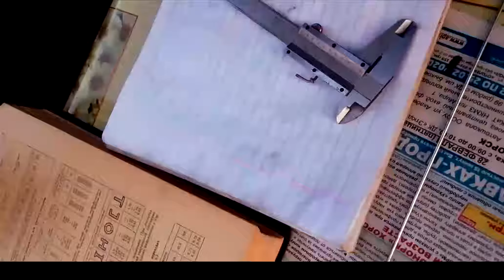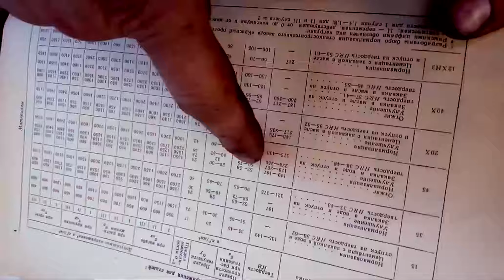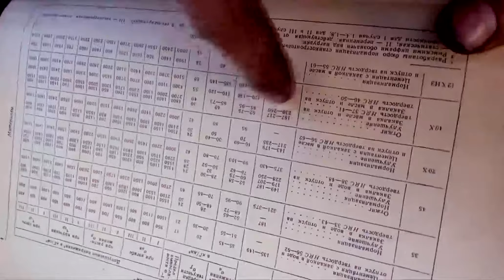Інженерній лайфхак велосипеда + смазка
В цьому відео япокажу як правильно змастити байк, також зроблю деякі розрахунки по спицам і покажу що зробити якщо почали обходитися педалі велосипеда.